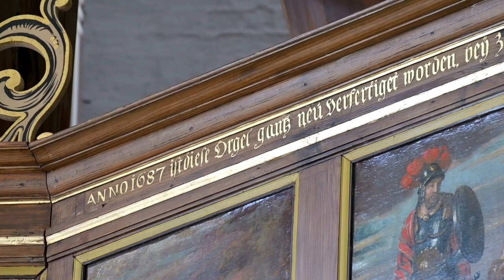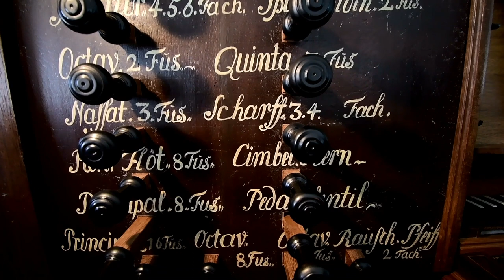Nicolaus Bruhns: Praeludium in G | Steinkirchen, Arp Schnitger-Orgel | Matthias Neumann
NOMINE Orgelvideo, Audio in CD-Qualität.